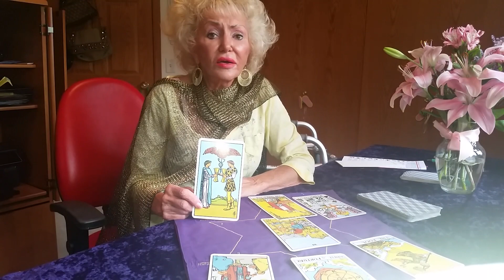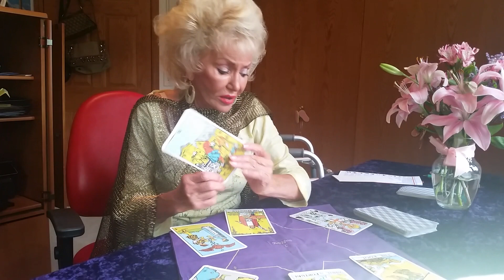Aries October Horoscope 2105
Aries October Horoscope 2015